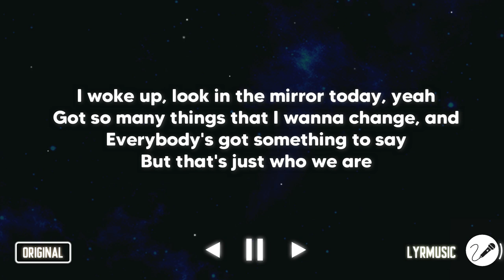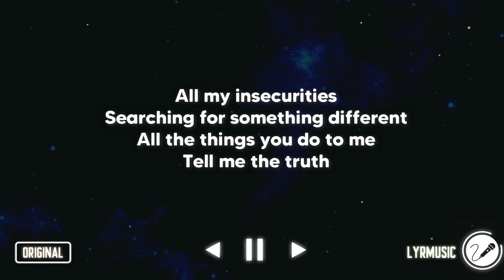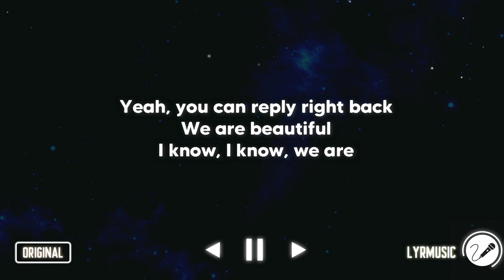Beautiful - Anne Marie ( Karaoke Akustik Version )